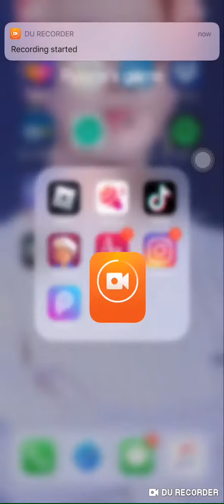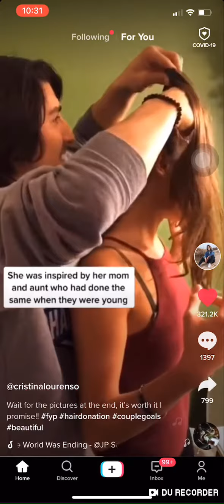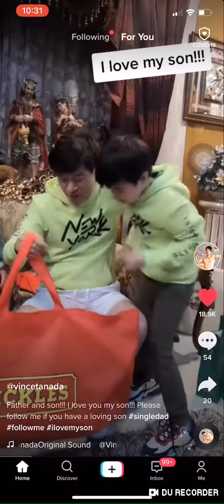Gone wrong mom gets so mad